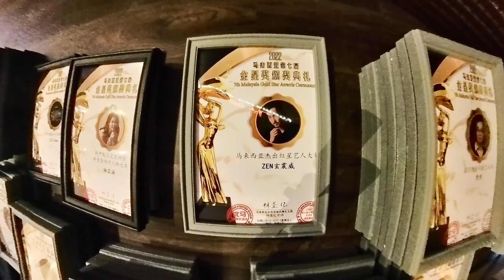香港人在馬來西亞笫一次體驗藝人頒獎典禮『金星獎頒獎典禮』! 多謝藝人ZEN玄震威、KENJI林斌華、陳沛興、FEONLAI黎艷瓊接受訪問! 還見到馬來西亞女神 Leng Yein 林云!🤓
Hello I am Bosco Coon (Bosco 君) from Hong Kong.
一起尋找生活的樂趣！
如果大家喜歡我的影片希望可以點贊、訂閱和評論，多謝支持！

🎥香港人在馬來西亞人生第一次體驗『馬幣二百多萬超跑』 Lamborghini Aventador S Roadster 交收儀式!

🎥香港人在大馬生活習慣改變 | 初次印象 | 創業分享 | 自創品牌 | 排毒減肥 | 找工作困難!

支持我的頻道:
成為會員🤓